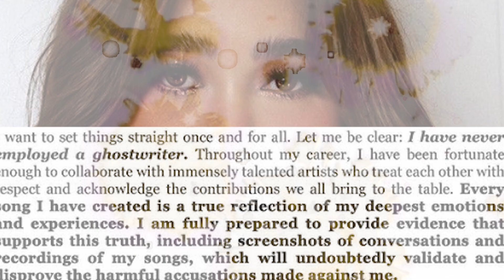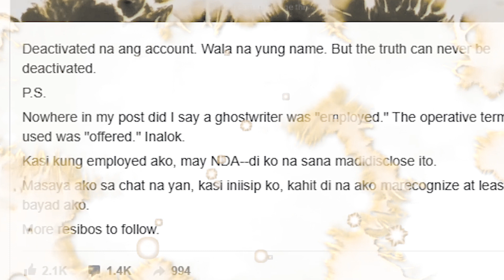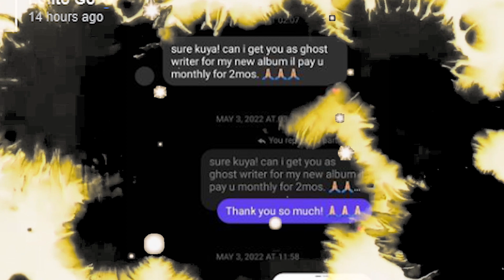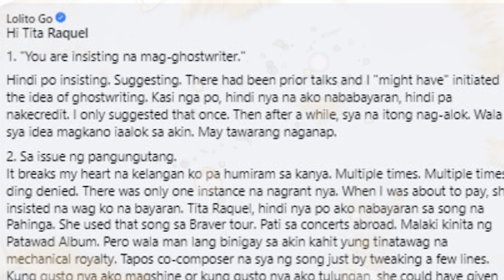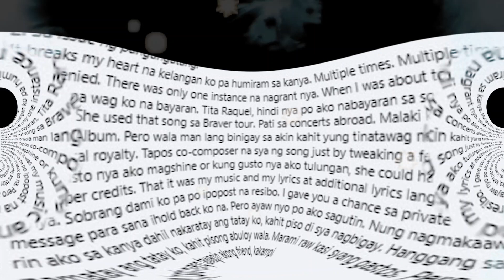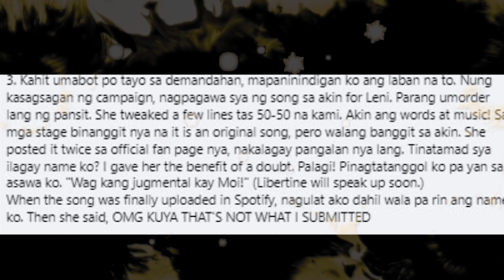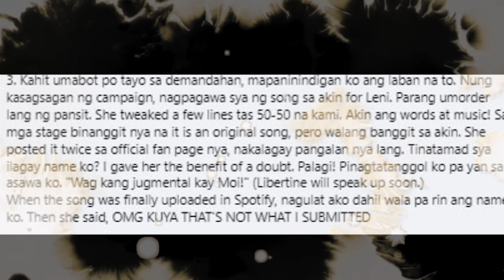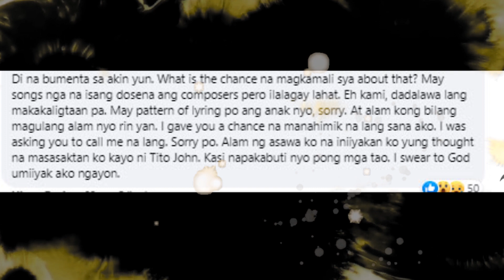LOLITO GO ISINIWALAT ANG IBEDINSYA LABAN KAY MOIRA DELA TORRE| INA NI MOIRA BUMWELTA!